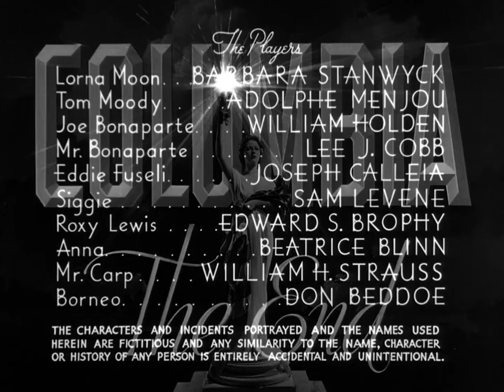Columbia Pictures (1939, close) #2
Taken from the end of Golden Boy, coming from the 2022 Imprint Blu-ray release of the film.